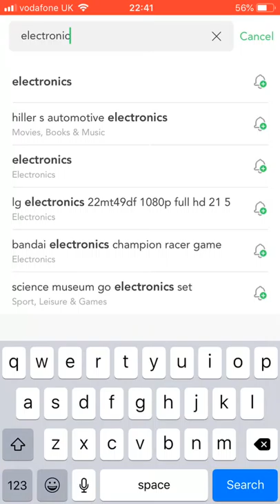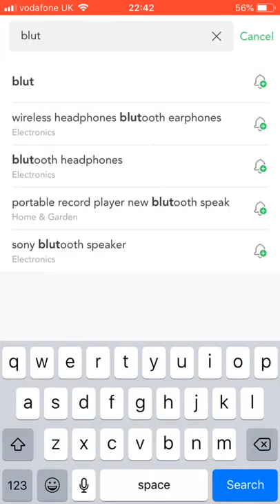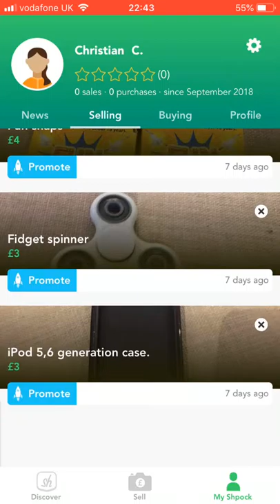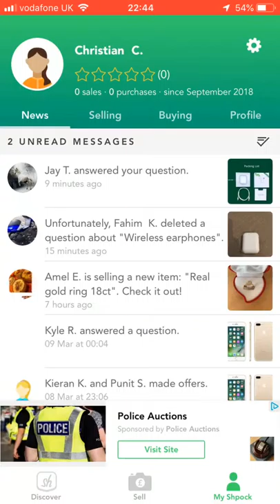shpock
This is an app where you can buy and sell anything you want for whatever prices you want. In this video it shows examples of what you can do in it.